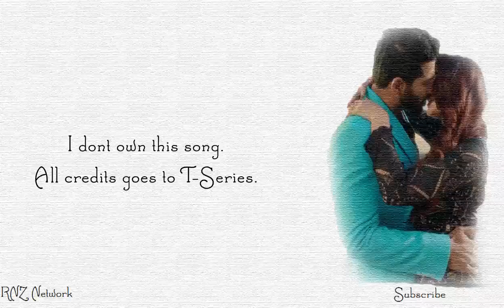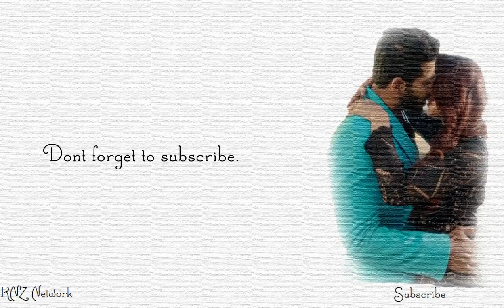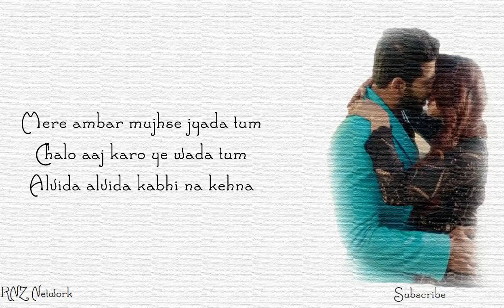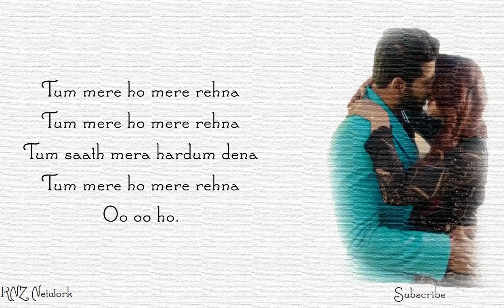Tum Mere Ho Lyrics | Hate Story IV | Vivan Bhathena, Ihana Dhillon | Mithoon Jubin N Manoj M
Hate Story IV is directed by Vishal Pandya starring Urvashi Rautela, Vivan Bhathena, Karan Wahi in the lead role alongside Ihana Dhillon & Gulshan Grover. The Movie Releasing on 9th March 2018

Song: Tum Mere Ho
Singer: Jubin Nautiyal & Amrita Singh
Composed, Arranged & Produced By: Mithoon
Lyric: Manoj Muntashir
Movie: Hate Story IV
Music Label: T-Series
Song Recorded At Living Water Music
Drums Programmed By Kaushal Gohil & Godswill Mergulhao
Music Assts Anugrah Sharma, Kaushal Gohil & Godswill Mergulha

Lyrics:
Ik din akele they hum tum
Tum mujh mein main tum mein ghum
Mere kaano mein aahista se
Us roj kaha tha jo tum ne
Kisi aur se na tum kehna

Tum mere ho mere rehna
Tum saath mera hardum dena

Oo oo ho

Dono jahaan mein hai ek jageh
Jo mujhe badi mehfooz lage
Teri baahe ye baahe ye teri
Bas itani si duniya hai meri
Baaho mein ghere rehna

Tum na hote to dard ye dil ka
Had se badh jaata
Ishq na karta tum pe na marta
To main mar jaata

Mere ambar mujhse jyada tum
Chalo aaj karo ye wada tum
Alvida alvida kabhi na kehna

Oo oo ho.